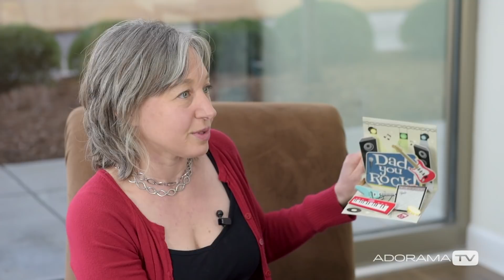Bending Reality with Paper Engineer Becca Zerkin: The ReDefine Show with Tamara Lackey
Tamara meets up with Paper Engineer Becca Zerkin and discusses her creative journey into this inspiring career. How through goal setting and sheer determination with great mentors along the way she gets to live the dream.

Related products at Adorama that suit the type of work Becca does:

CTA Digital PAD-BCBS Bamboo Cutting Board with Stand for iPad and Knife Storage

Alvin Double-Sided Tapes, 36 Yards 3" core 3/4".

Gerber Vital Pocket Folding Knife with #60 Scalpel Blade, Bright Orange

Fellowes Fusion 180 Paper Cutter, 40 Sheets Capacity, 18" Cutting Length, Black/Silver

Publishers;
Little Brown and Company

Artist Illustrator Sally Johnson